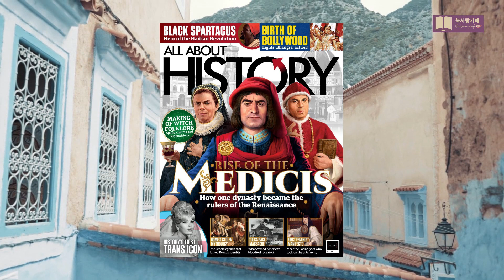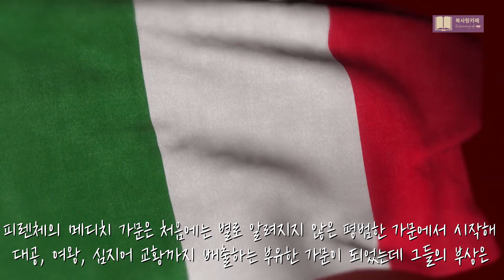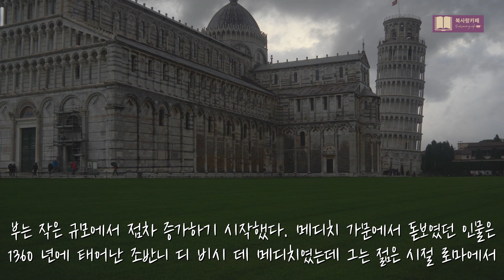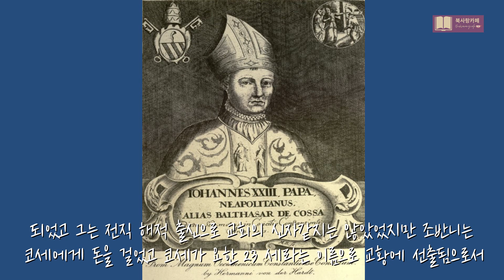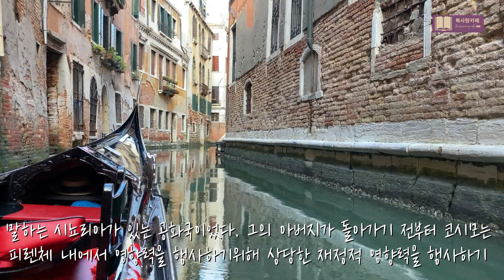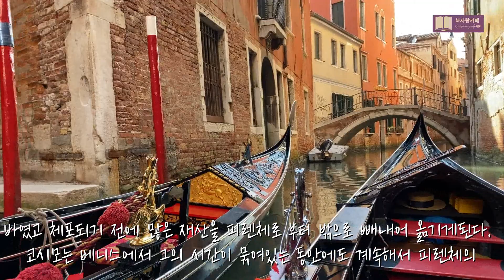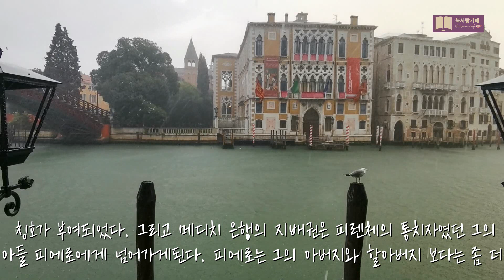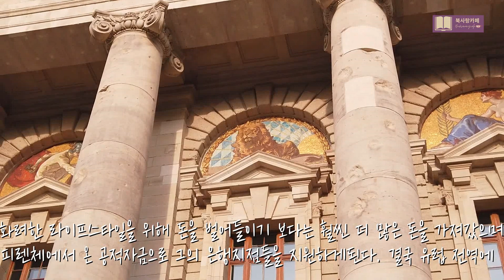메디치 가문의 부상 |한 가문이 어떻게 르네상스의 통치자들이 되었을까? |북사랑카페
메디치 가문의 부상 한 가문이 어떻게 르네상스의 통치자들이 되었을까?
영상에 나오는 메디치 가문의 주요 인물들의 계보를 적어보았으니 참고로하시길 바랍니다.
메디치 가문의 계보
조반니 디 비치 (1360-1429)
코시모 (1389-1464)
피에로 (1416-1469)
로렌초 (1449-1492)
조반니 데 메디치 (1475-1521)